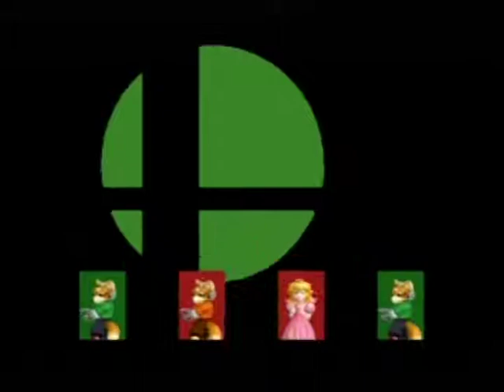Austin Arcadian Doubles WSF - Tanooki/Keck (Green) vs Albert/Shamp (Red)